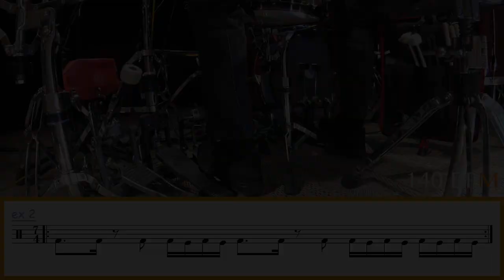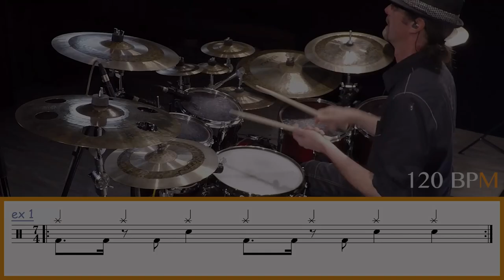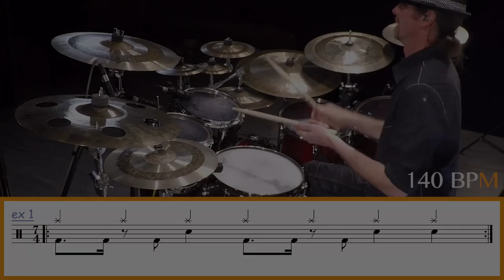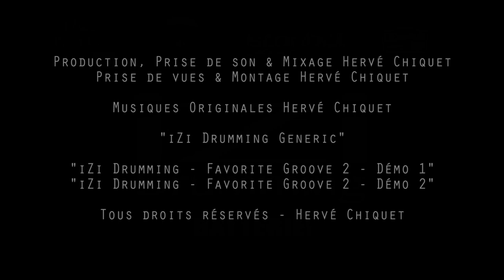Super GROOVE METAL 7/4 ◊ SYMPHONY X ◊ iZi Drumming ◊ Batterie Magazine 167 ◊ Cours de batterie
Un super GROOVE METAL 7/4 de Jason RULLO extrait du morceau "Nevermore" de SYMPHONY X !

Retrouvez-moi dans BATTERIE MAG chaque mois pour une nouvelle rubrique pédagogique, et soyez les premiers à être informés des prochaines vidéos en cliquant sur la petite cloche !

00:00 ◊ Générique iZi Drumming
00:10 ◊ Présentation du sujet du jour
00:27 ◊ iZi Drumming - Favorite Groove - DÉMO 1
01:03 ◊ Détails des exercices

Bien démarrer avec le 7/4 en simplifiant la grosse caisse.
01:58 ◊ EX 1 - 120 BPM
02:25 ◊ EX 1 - 140 BPM

Travail de la partie de double pédale uniquement.
02:46 ◊ EX 2 - 120 BPM
03:47 ◊ EX 2 - 140 BPM

Introduction de la double pédale dans la première partie du rythme.
04:09 ◊ EX 3 - 120 BPM
04:44 ◊ EX 3 - 140 BPM

Introduction de la double pédale dans la deuxième partie du rythme.
04:30 ◊ EX 4 - 120 BPM
05:36 ◊ EX 4 - 140 BPM

Rythme complet.
05:59 ◊ EX 5 - 120 BPM
06:34 ◊ EX 5 - 140 BPM

Enchainement des exercices 1, 3, 4 et 5.
06:55 ◊ EX 6 - 120 BPM
07:28 ◊ EX 6 - 140 BPM

10:23 ◊ CONSEILS
11:11 ◊ Remerciements : Batterie Magazine / Tipeee / Ethno Rythmes
11:37 ◊  iZi Drumming - Favorite Groove - DÉMO 1
08:35 ◊ Générique iZi Drumming

◊ … IZI SETUP … ◊

Caisse claire Yamaha Stage Custom 13 x 4,5
Baguettes VATER Sugar Maple Piccolo

◊...PERIFERIQUES...◊

UAD Appolo
RME Octamic II
TLA 5051
TAB V374a

◊ … MICROPHONIE … ◊

AUDIO-TECHNICA PRO-37
SHURE SM 57 - BETA 91
YAMAHA SUBKICK